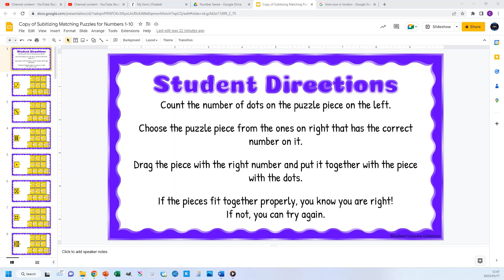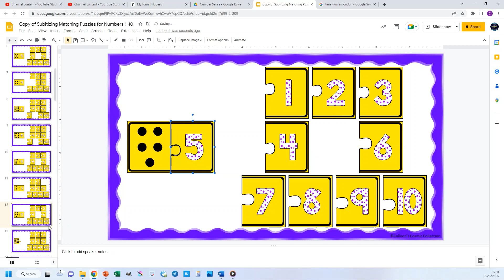Subitizing Matching Puzzles Preview Video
This matching puzzles activity is perfect for practicing subitizing and developing number sense!